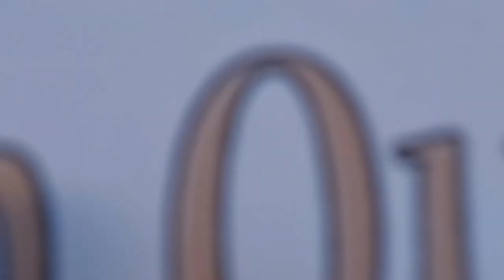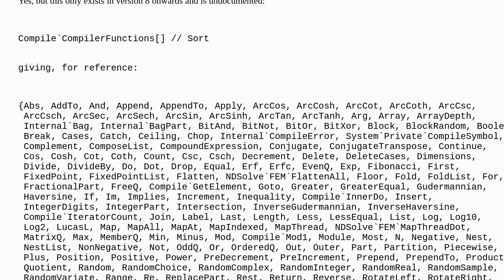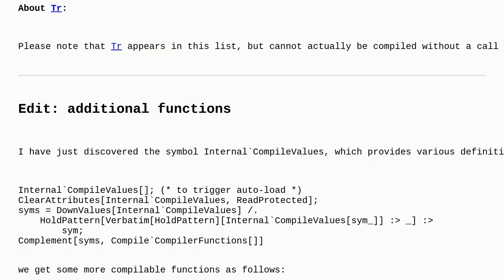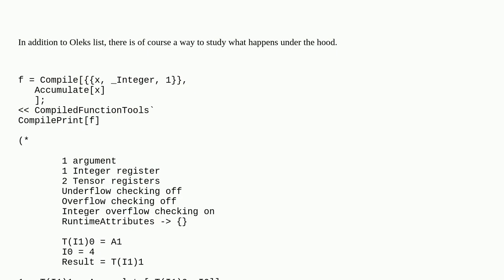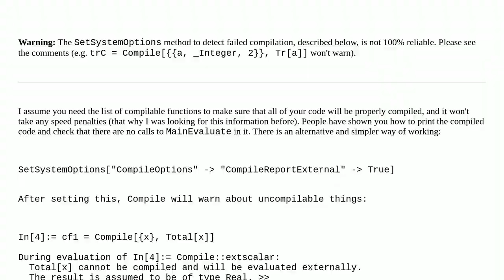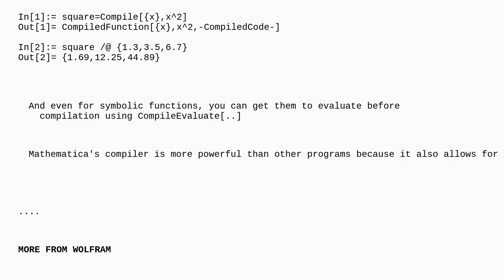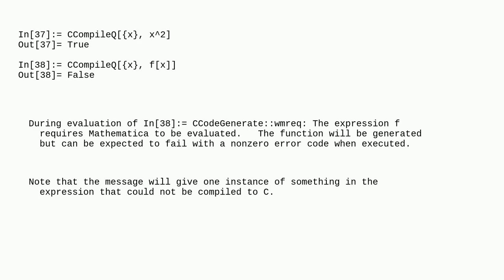Mathematica: List of compilable functions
List of compilable functions

A special thanks goes out to the community

  compile functions